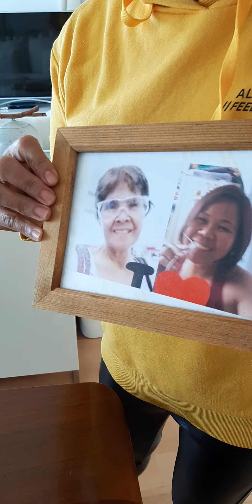Bonding time with sisters